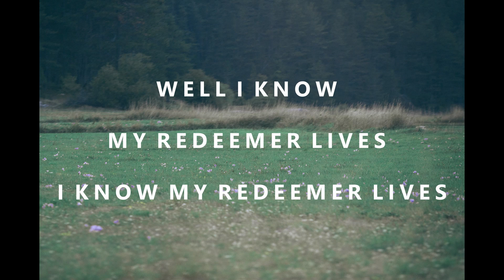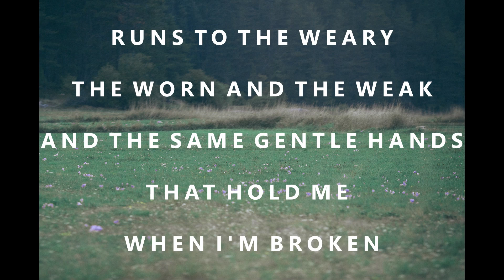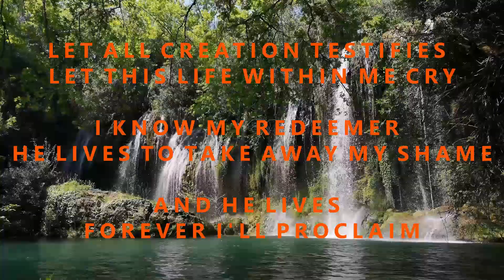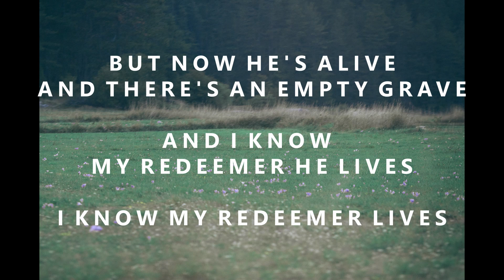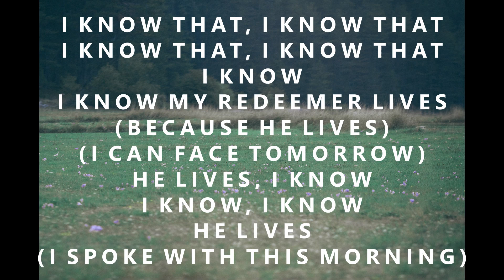Nicole Mullen - My Redeemer Lives (Lyrics)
This is a song by Nicole Mullen - My Redeemer Lives with lyrics on screen. No Copyright

Song Redeemer
Artist Nicole C. Mullen
Album Redeemer - the Best of Nicole C. Mullen
Curb Records (on behalf of Word Records); Warner Chappell, Harry Fox Agency (Publishing), LatinAutorPerf, PEDL, CMRRA, and 16 Music Rights Societies